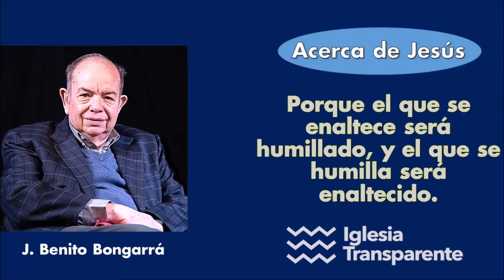QUE LUGAR BUSCAR